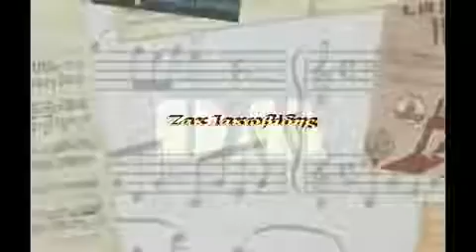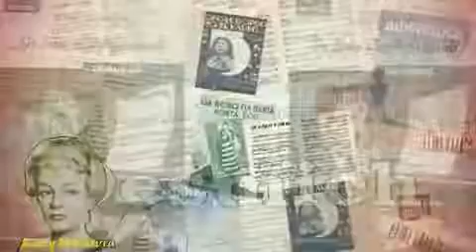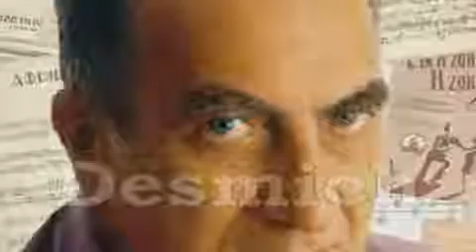Καίτη Μπελίντα ΑΠΟΨΕ ΠΟΥ ΧΩΡΙΖΟΥΜΕ - Ζάκ Ιακωβίδη - Γιάννη Βέλλα - Ασημάκη Γιαλαμά